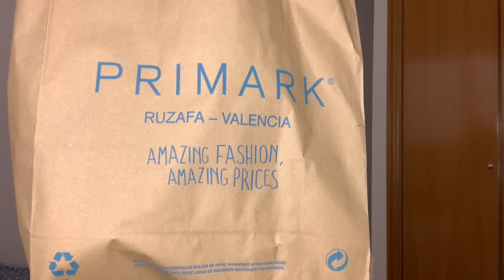MINI HAUL DE PRIMARK!!